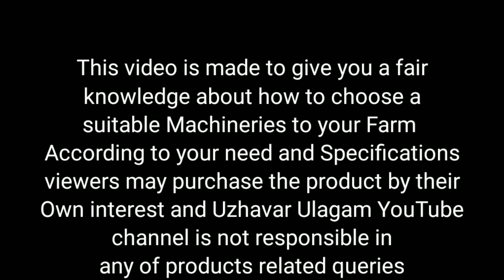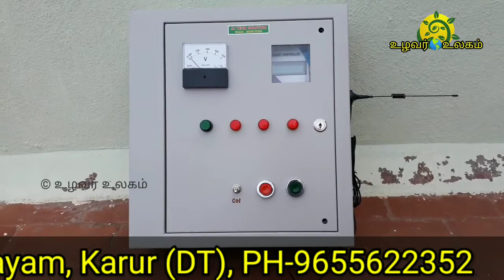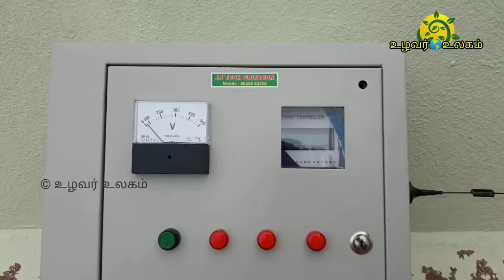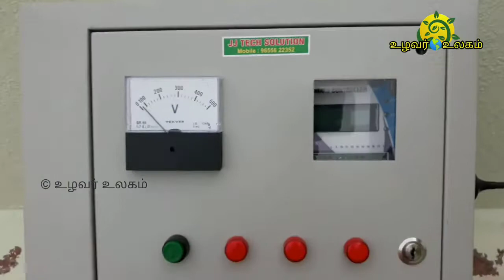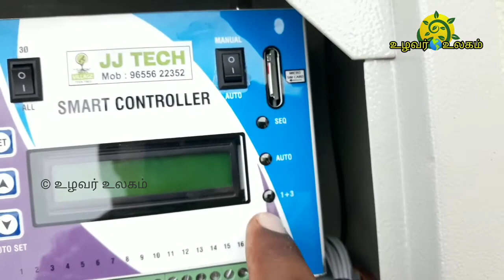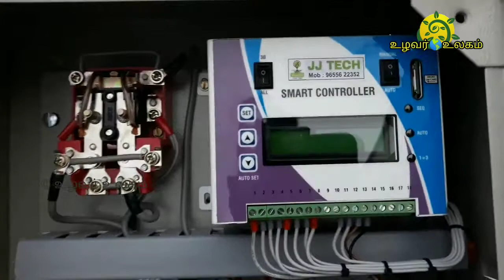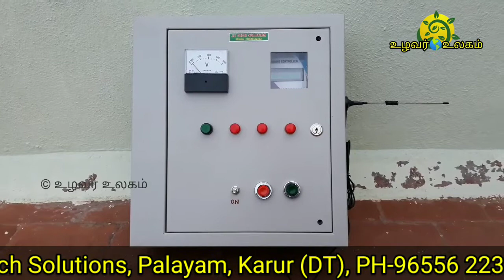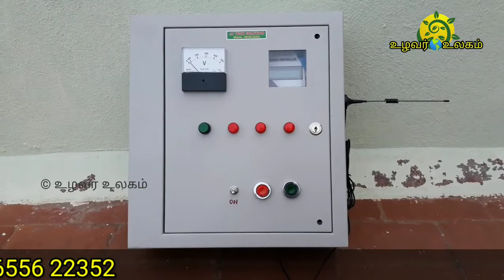செல்போன் மோட்டார் Starter நீங்கள் உலகத்தில் எங்கு இருந்தாலும் ON/ OFF செய்யலாம்- Uzhavar Ulagam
வணக்கம் நண்பர்களே🙏🙏

உலவர் உலகம் சேனல் தங்களை அன்புடன் வரவேற்கிறது

எங்களின் சேவைகள்

நவீன விவசாயம், இயற்கை விவசாயம்

விவசாய தொழில்நுட்பங்கள்

கால்நடை வளர்ப்பு

ஒருங்கிணைந்த பண்ணையம்

வீட்டு தோட்டத்தில் காய்கறி, கீரை, பழ மரங்கள். பூ செடிகள் வளர்ப்பு

பாரம்பரிய கிராமத்து சமையல்

J. Edwin jayaraj

This follow ours